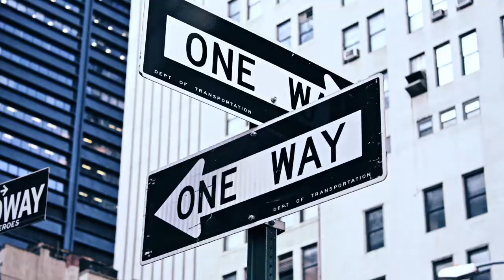Bvulgari Rose Goldea / Blossm Delight